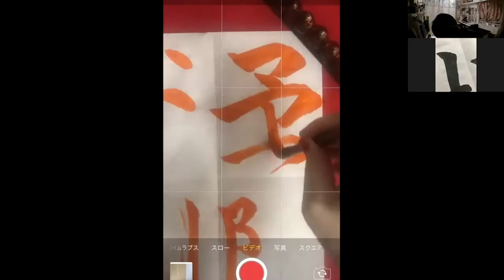【オンライン&対面書道】の様子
今までは６名様までが集まる書道教室でした。
コロナの影響でお休みせざるを得なくなり、遠方の方へ向けたオンラインレッスンに全ての生徒さんにはお切り替えいただき２ヶ月間やってみて、
今後もこの形で行こうと決めました。
もちろん対面を強く希望される方もいらっしゃいますので、
対面はマンツーマンで。（もしくはご兄弟や親子でという場合には２名様まで）

私の希望は対面もオンラインも区切りというのがない状態。
そんな教室を実現するために、オンラインと対面を同時に行い、参加した方々が「できそうだな」と興味を持っていただくことを目指します。

オンラインも、対面もどちらもメリット・デメリットがあるものです。
オンラインがダメなのではなく良いところを上手に取り入れたら最高に楽しくなる、、はず。

関連動画